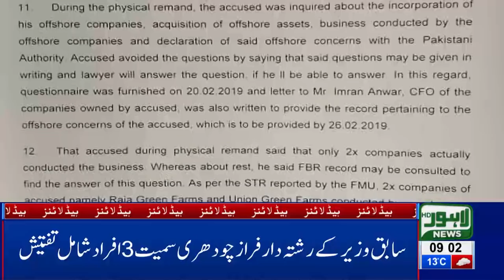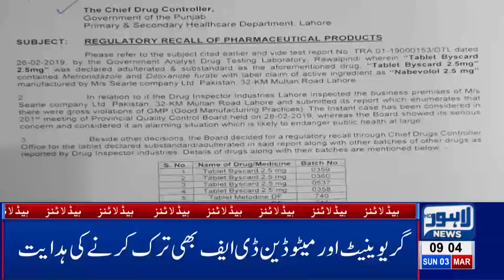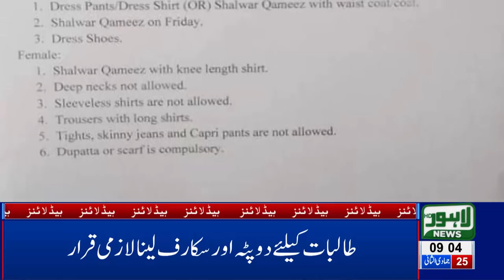09 AM Headlines Lahore News HD – 3rd March 2019